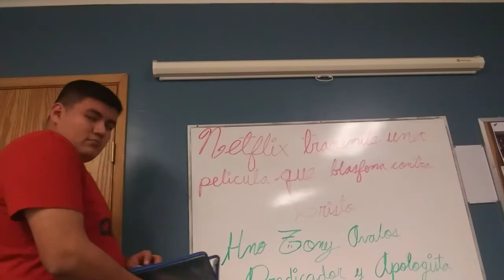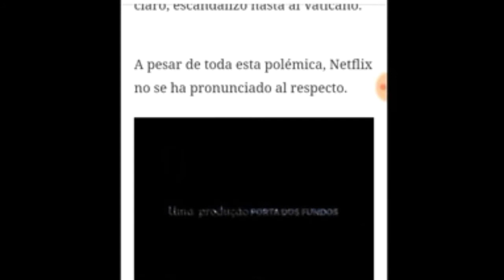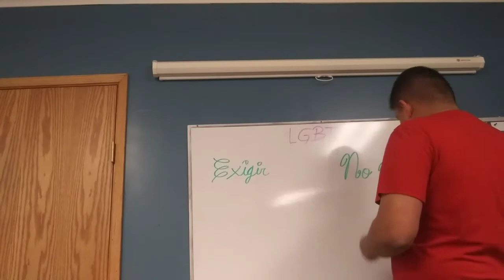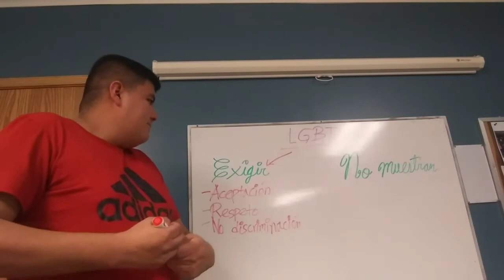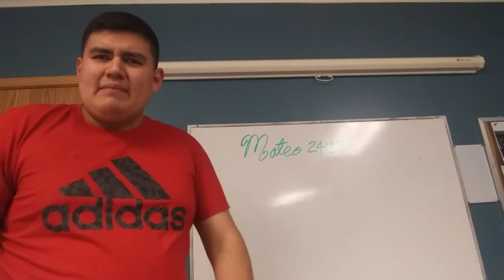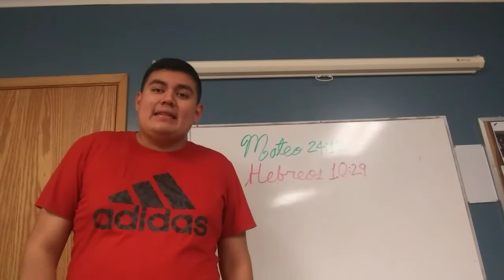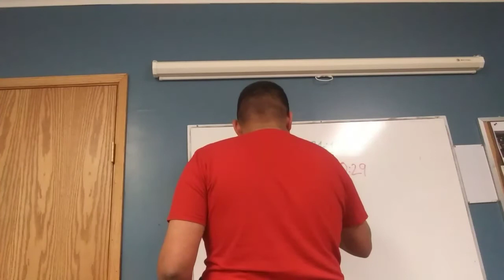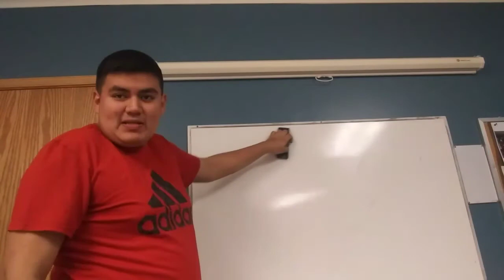Netflix promociona una aberracion mal llamada pelicula y esta fue mi reaccion